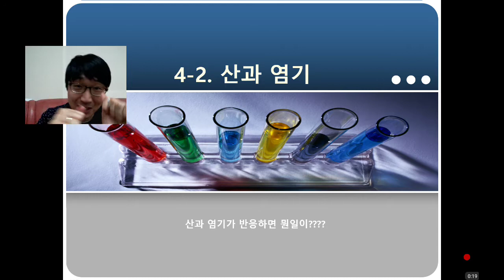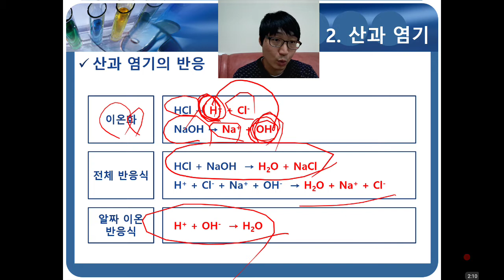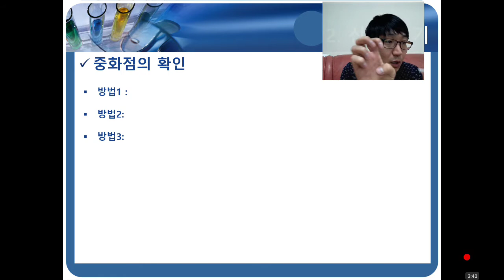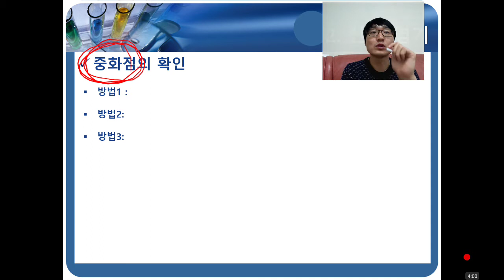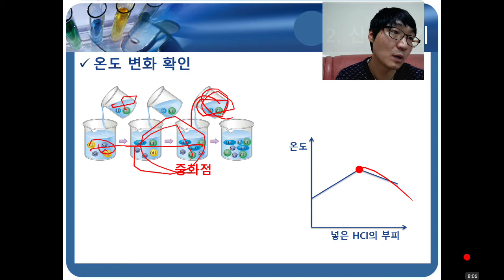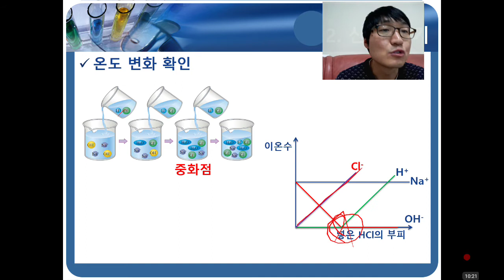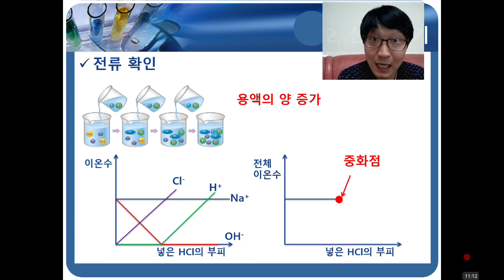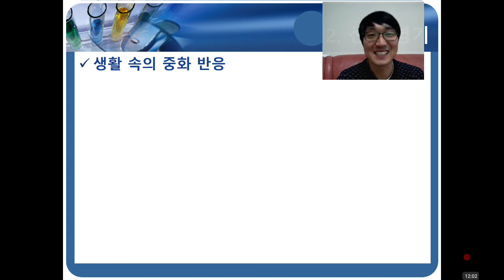2017 4-2. 산-염기(3차시)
2017년 화학I의 마지막 영상.

그리고 마지막 설문 세 개!!!

익명이 편하니? 이건 익명이야. 필요하다면 여기에 부탁한다.

그동안 고생 많았다.

미리 영상을 보고 오라니...

말이 쉽지 꽤 부담이었을텐데

잘 따라와줘서 고맙다^^

그럼. 기쁘고. 개운한. 마음으로 고고고^^